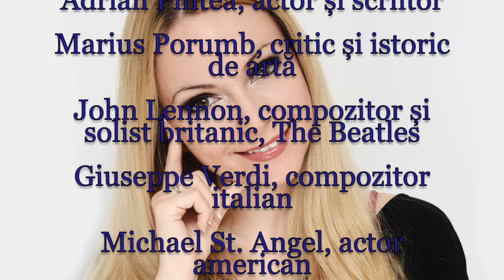Horoscop de azi 9 Octombrie Lunaala Moirae